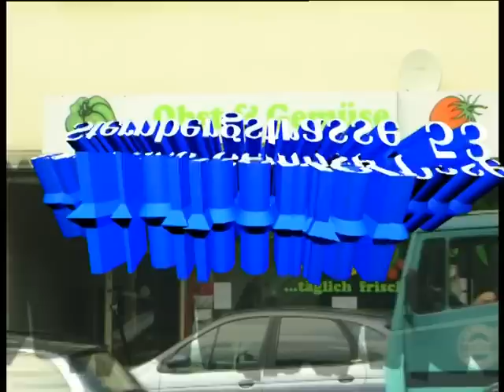Obst und Gemüse Oase in Velbert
In der Oase